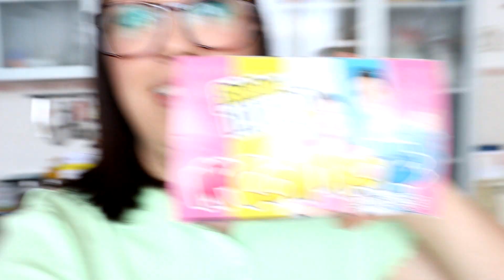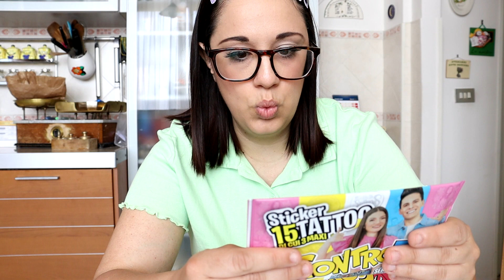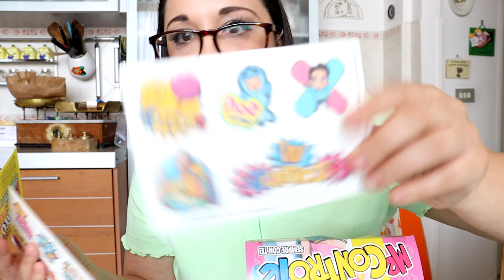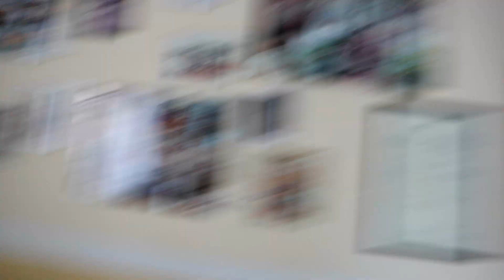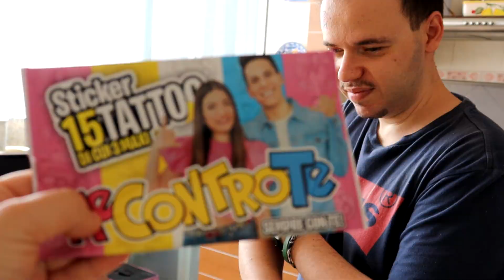SCHERZO FACCIO TATUAGGI ME CONTRO TE al MIO RAGAZZO MENTRE DORME! MI SCOPRIRA'?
CIAO RAGAZZI! OGGI NUOVO SCHERZO A DANIELE! PROVO A FARGLI DEI TATUAGGI DEI ME CONTRO TE MENTRE DORME! VEDIAMO SE MI SCOPRE!
TROVATE GLI STICKERS TATTOO IN EDICOLA!
IL MIO SITO DOVE VENDO SLIME E GADGET

VIDEO NUOVI OGNI GIORNO ALLE 14:30